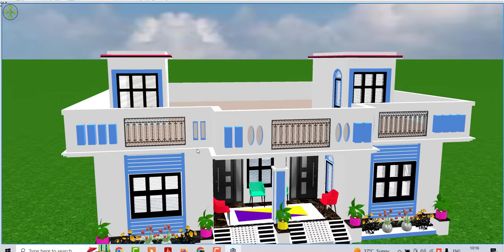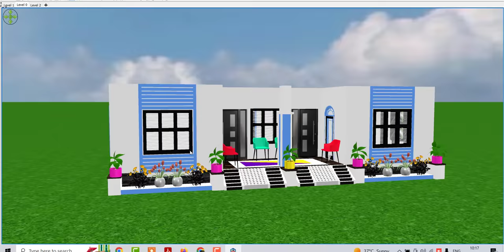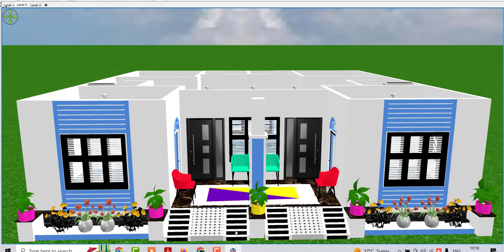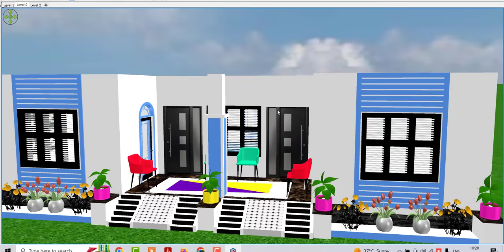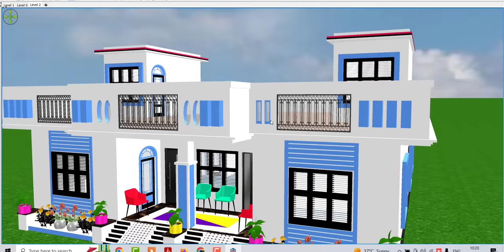दो भाइयो के लिए शानदार घर का डिजाईन , Tow Brothers House Design Idea in Village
Topic Cover :

घर का डिजाईन,गाँव में घर
गाँव का सुन्दर घर
बजट में घर का डिजाईन
सस्ते में घर का नक्शा
घर की सुंदरता
अच्छे बजट में घर
घर की वास्तुशास्त्र
घर का नक्शा और डिजाईन
ग्रामीण घर का नक्शा
15 लाख के अंदर गांव का घर डिजाइन
घर का नक्शा 16 लाख में
15लाख रुपये में गांव में बनाएं घर
गांव में 15 लाख के अंदर सुंदर घर का नक्शा
15 लाख रुपये में बनाएं शानदार गांवीला घर
40x40 House Design
Compact 40x40 House Plan
Village House Design Under 10 Lakh
Affordable Village House Design
Budget-friendly Rural Home Design
Low-cost Village House Design